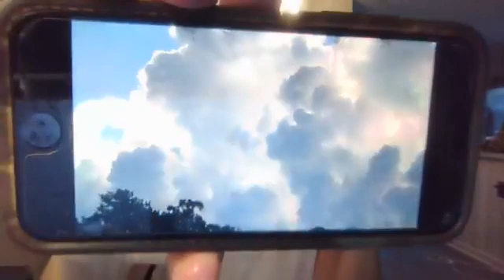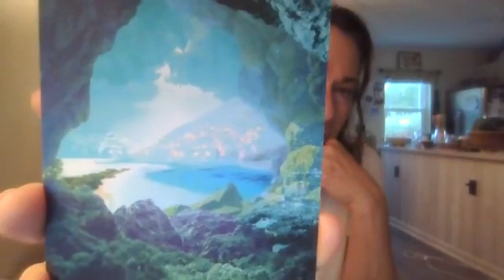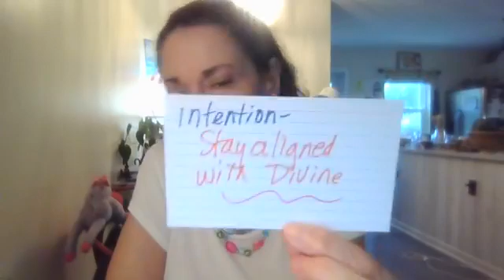Connecting to The Divine- Fairy Godmother Monday- Lorraine Pursell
Hearing the very whispers of our soul’s voice, our angels’ messages and our Inner Being’s leanings is the true meaning of life on earth. That deep connection is what we practice today.

for all the goodies I have there for you!
Lorraine Pursell, M.A. is a global thought leader on self-love and trading depression, anxiety, shame, doubt, fear & guilt for Fulfillment & Happiness. She's an International Bestselling Author and shares virtual stages with Dr. John Gray, Dr. John Demartini, Alison Armstrong, Arielle Ford and Morgana Rae.

Masters: Marriage, Family and Child Counseling,
Board Certification: Educational Therapist,
Coaching Certification: Divine Living Academy